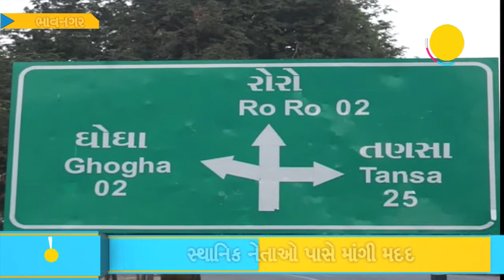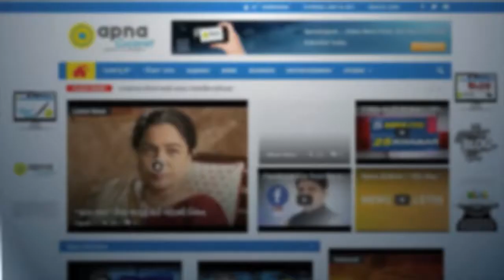Saurahshtra Chamber of commerce proposes the matter of Bhavnagar's Development to local minister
Saurashtra Chamber of Commerce questions local minister on Bahvnagar's Development so far.